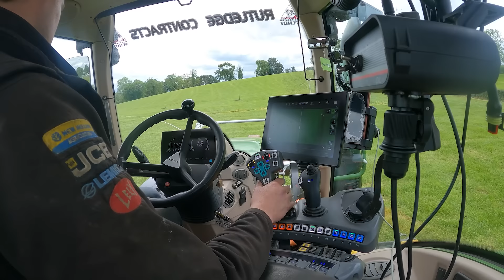How to save TIME, MONEY AND SPACE with the VOGELSANG SEPERATOR!!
Craig joins Neale Spence from Clover Agri Sales as he introduces the innovative Vogelsang slurry separator. While they get to grips with Neale's latest venture, David Whelehan from Vogelsang details the numerous benefits of slurry separation. Learn how this cutting-edge technology can enhance storage efficiency and lead to significant diesel savings. and why the Vogelsang slurry separator is a game-changer for modern agriculture!